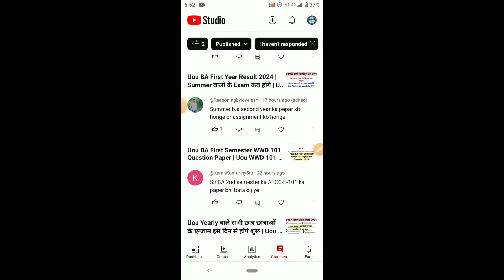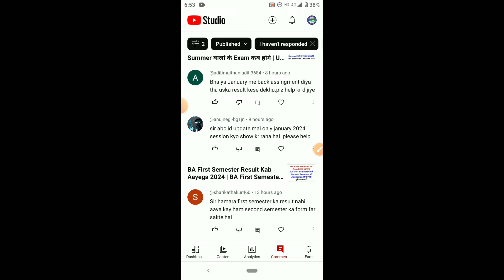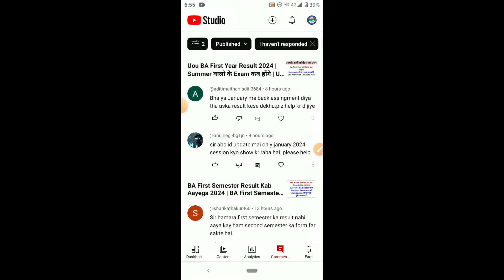Uou Summer वालो के Exam कब होंगे 2024 | Uou Result Kab Aayega 2024 | आपके सभी कॉमेंट्स का उत्तर